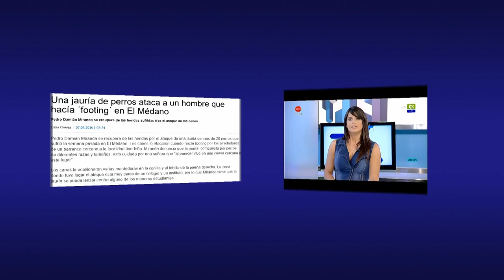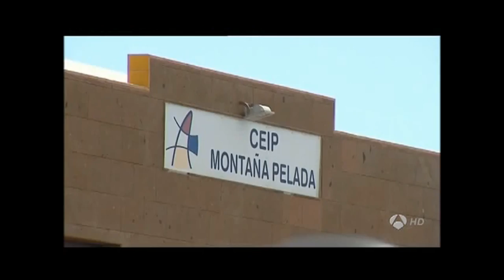Guajara Digital 13. Boletín Informativo de Coalición Canaria de Granadilla de Abona.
Boletín Informativo de Coalición Canaria de Granadilla de Abona. El grupo municipal de Coalición Canaria solicitó en la sesión plenaria celebrada el jueves 25 de febrero de 2016, que se actuara de manera efectiva en el núcleo de El Médano ante las continuas quejas que los vecinos y vecinas de dicha localidad vienen presentando. Ocupación de la vía pública, fiestas incontroladas, plagas, mordeduras de perros, son algunas de las quejas manifestadas que precisan de una solución urgente. En este número 13 se puede apreciar el malestar de los vecinos ante la situación que están padeciendo de inseguridad ante el ataque de una jauría de perros. Coalición Canaria de Granadilla de Abona. De aquí en adelante.